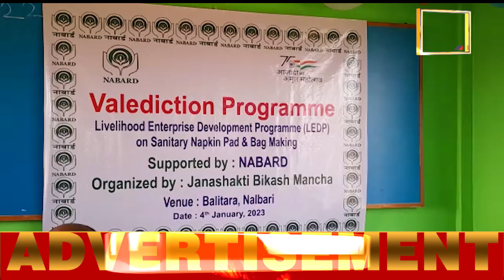নলবাৰীত চেনিতাৰী, নেপকিন পেদ আৰু বেগ প্ৰস্তুত কৰাৰ প্ৰশিক্ষণ